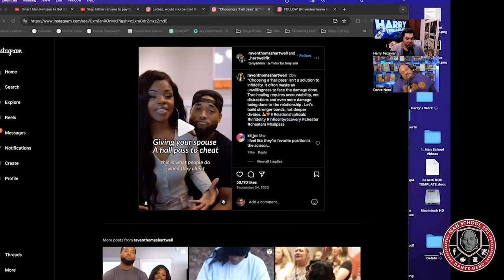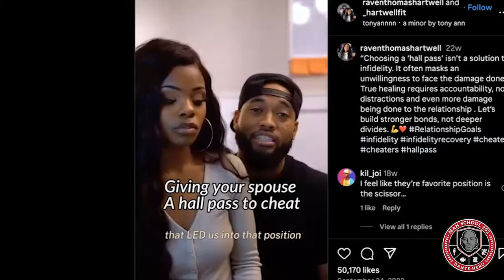Really Bad Relationship Advice (Man School 202 Host Dante Nero)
Dante Nero and Harry Terjanian break down some of the bad relationship advice on the internet, as well as whether you should give somebody hall pass, how to deal with cheating in a relationship and how to set boundaries with friends.

Episode 619